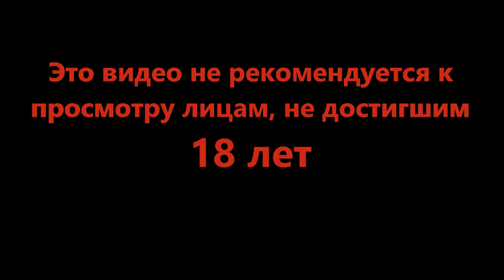Игра меня точно не любит - Rain World #9